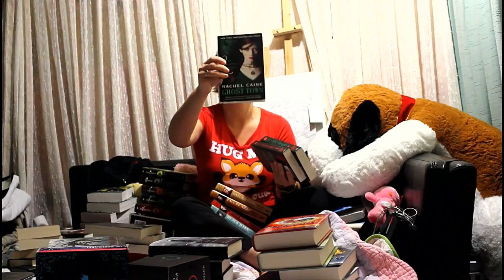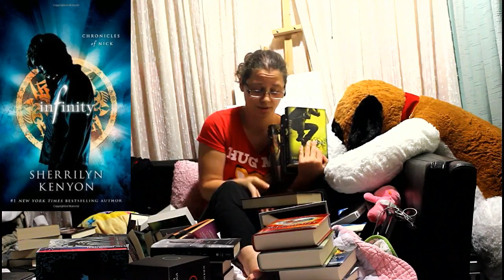Fav Series of all Time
I am sorry for this long video but i have lots of book that i love could not decide. Hope you enjoyed the video and let me know which one is your fav series.